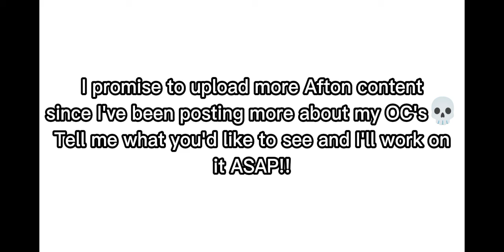Where did y'all come from!? 😭🤍